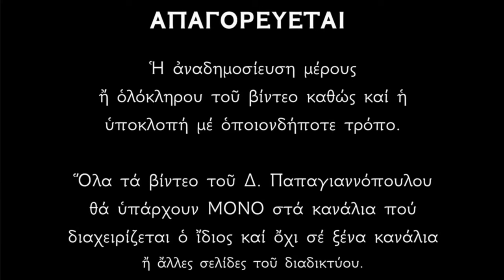🌸 13 Οκτωβρίου - γιορτή : Αγίων Κάρπου, Παπύλου, Αγαθοδώρου, Αγαθονίκης και Χρυσής Νεομάρτυρος